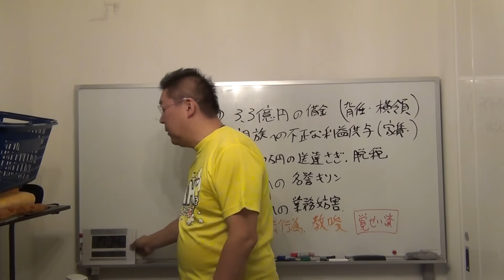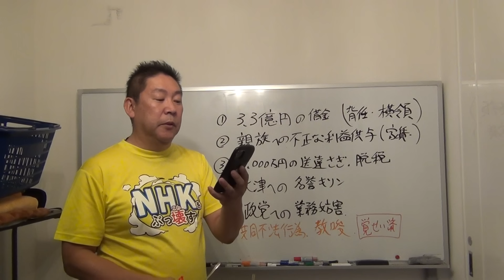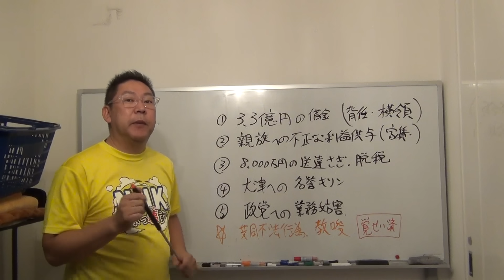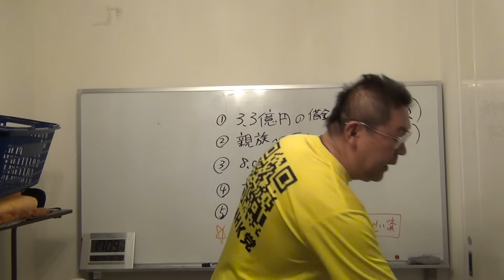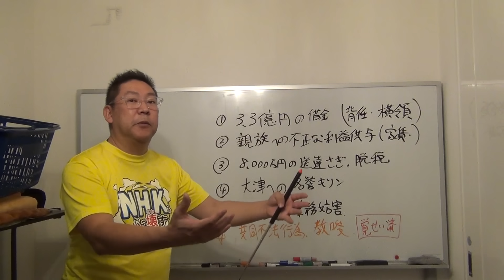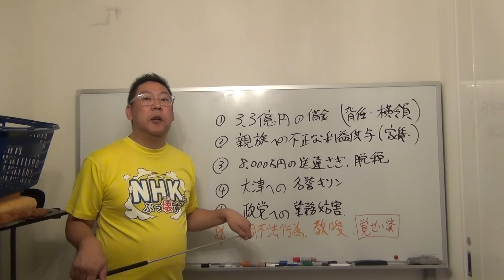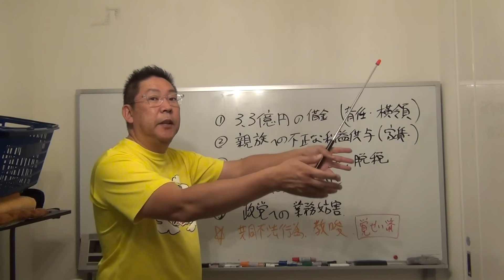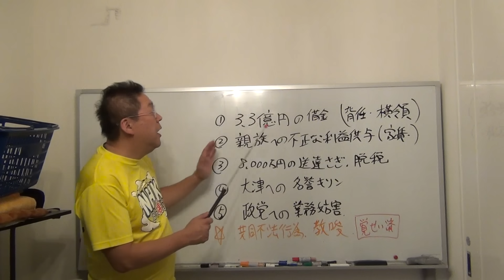大津綾香の立花孝志が逮捕される理由を完全論破します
ＮＨＫと契約しなくてよいチューナーレステレビご注文はこちらから、なんと２９,９００円です。

NHK請求書を弁護士が代行で受け取るサービスをしています。

銀行振込
振込先口座
三井住友銀行／日比谷支店／普通 ８５０６４０５
口座名義
預り金弁護士村岡徹也（アズカリキンベンゴシムラオカテツヤ）

１.ゆうちょ銀行　記号14070　番号8448861
２.三菱ＵＦＪ銀行　堺支店　普通預金　0091679
３.三井住友銀行　浜寺支店　普通預金　1523308

１.ゆうちょ銀行　記号14070　番号8448861
２.三菱ＵＦＪ銀行　堺支店　普通預金　0091679
３.三井住友銀行　浜寺支店　普通預金　1523308
２０１５年４月　船橋議会議員選挙で当選
２０１６年７月　船橋市議会議員を辞めて、東京都知事選挙に立候補、ＮＨＫの政見放送で【NHKをぶっこわす！】と９回訴えました。
２０１７年１１月　葛飾区議会議員に当選
２０１９年５月　葛飾区議会議員を辞めて、大阪府堺市長選挙に立候補
２０１９年７月の参議院選挙【全国比例】で当選。
２０１９年１０月参議院議員を失職【参議院選挙出馬により】